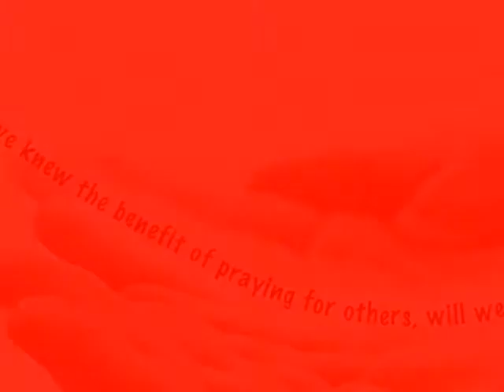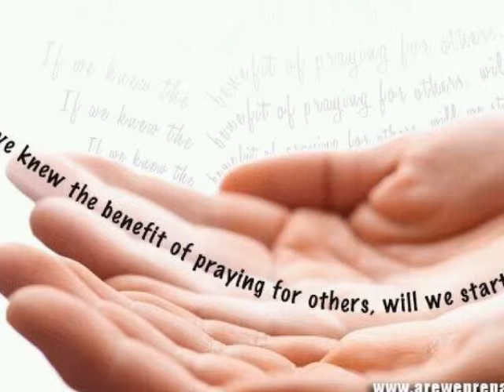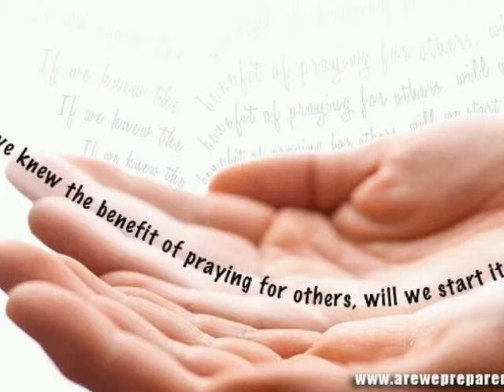Hafidh Irfan seedat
Sajedeen Qur'an Completion